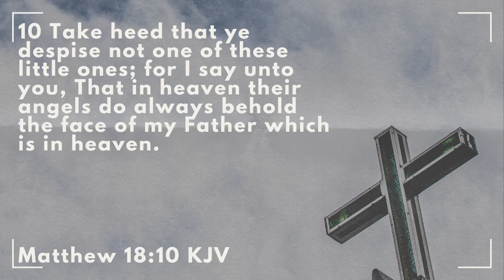Morning Devotions #769 [Matthew 18:10]